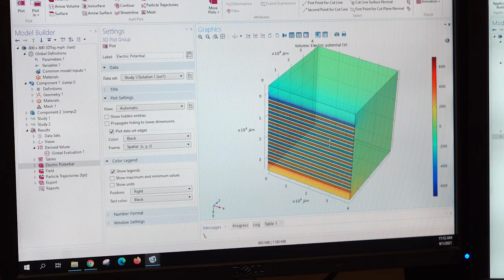Who We Are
President Maurie McInnis on what makes Stony Brook University special and her hopes for creating incredible futures for our students.